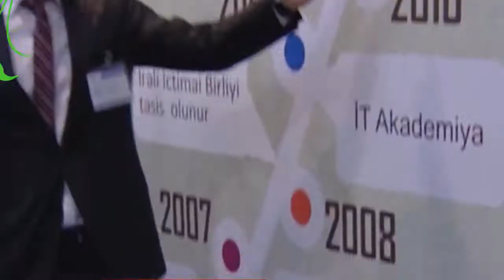İRƏLİ İctimai Birliyi - IRELI Public Union 2013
İRƏLİ İctimai Birliyinin təqdimat videosu 2013

İRƏLİ - kreativ, fəal, mübariz gənclər ordusudur!

Peşəkar fəaliyyət, dəyərlərə bağlılıq, sabaha inamla, İLHAMLA İRƏLİ!

IRELI Public Union 2013 promo video